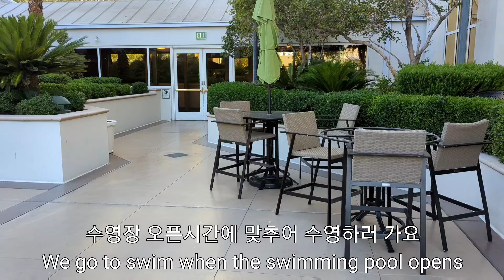라스베가스 수영장에 함께 가요 Part 3 Let's go to swimming pool together Part 3